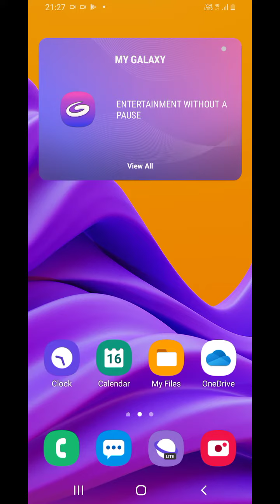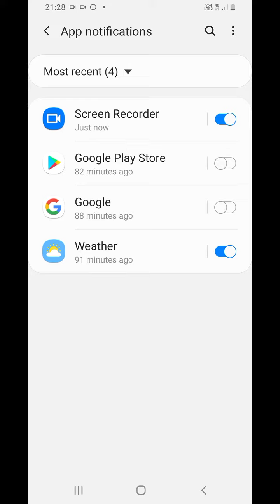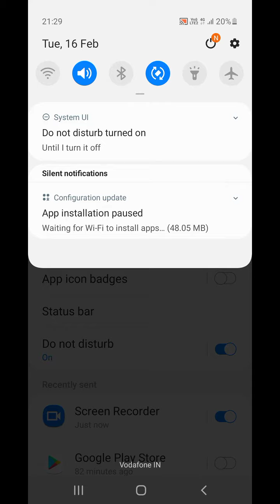Stop Notification In Samsung Galaxy M02/M03/M13 , Samsung Galaxy M02 Notification Setting